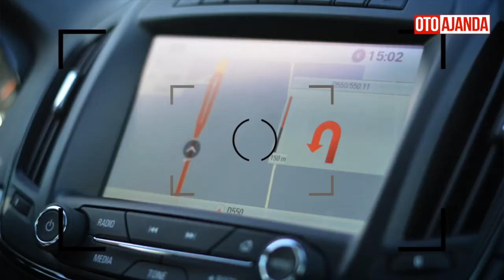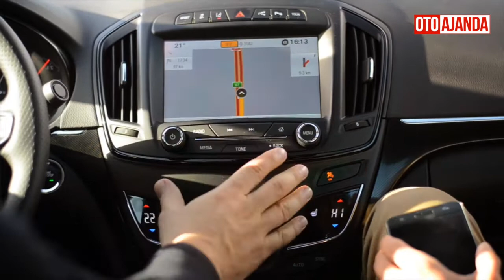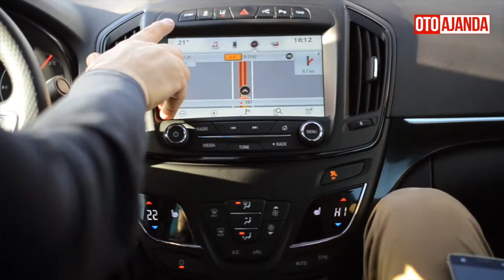Opel Insignia Test Sürüşü - Otoajanda.com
Bu kez konuğumuz Opel'in D segmentinde rekabet eden oyuncusu Insignia. Bakalım, İzmir yollarında test ettiğimiz Sport donanım seviyesindeki Opel Insignia sürücüsüne neler sunuyor?

Otoajanda Instagram: otoajanda